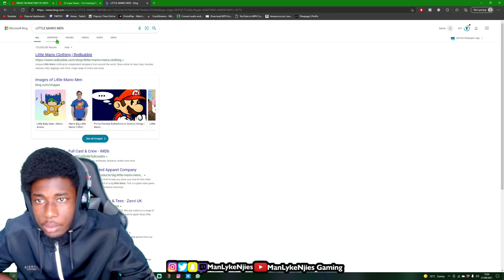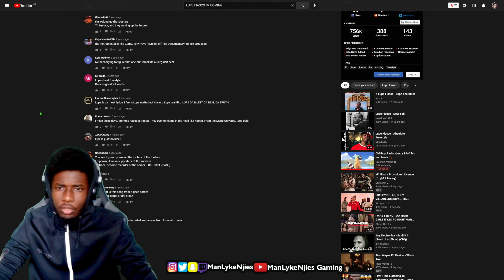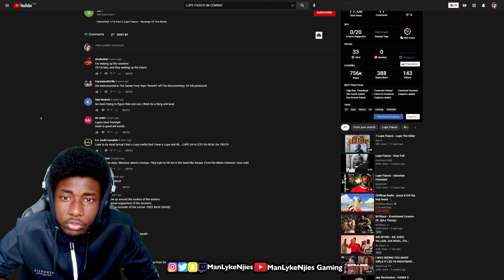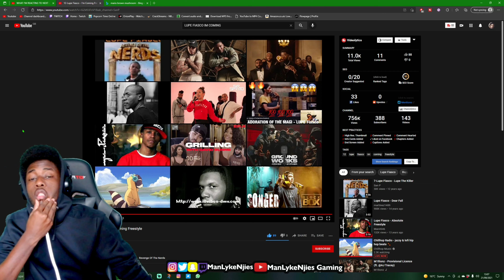[UK REACTION] Lupe Fiasco - I'm Coming Freestyle (Revenge of the Nerds)